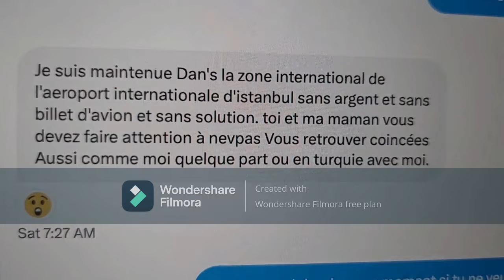تركيا أرسلت يوتوبر قناة "7ar3a TV" إلى أسماء زروال وهو مسجون في المغرب، إليكم التفاصيل الصادمة